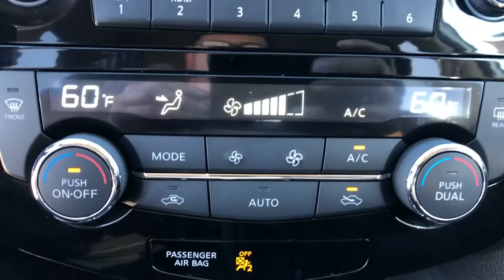2017 Nissan Rogue Moreno Valley, Riverside, Hemet, Perris, Temecula, CA P6424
Glacier White Used 2017 Nissan Rogue available in Moreno Valley, California at Raceway Nissan. Servicing the Riverside, Hemet, Perris, Temecula, CA area.

Raceway Nissan
6030 Sycamore Canyon Blvd

We're Open and We Deliver! Test drives available at your home or office across Riverside County. Recent Arrival!brbrbrCertified.br2017 Nissan Rogue One-Owner Local Trade-in! Wow!, Backup Camera, BlueTooth, Rogue SV, 4D Sport Utility, 2.5L I4 DOHC 16V, CVT with Xtronic, FWD, Glacier White, Charcoal w/Cloth Seat Trim.brOdometer is 16995 miles below market average! 26/33 City/Highway MPG CARFAX One-Owner. Clean CARFAX.brAwards:br  * 2017 KBB.com 10 Best SUVs Under $25,000brbrWe have many different makes and models available including a wide selection of cars, trucks, vans, and SUVs. Raceway Nissan in Riverside County has access to thousands of new and used vehicles which means we can find the right vehicle for you and your family. We are proud to serve the city of Riverside, all of the Metro Riverside County area, and the Inland Empire from our location in Moreno Valley. We are conveniently located in Riverside near the cities of San Bernardino, Redlands, Ontario, Corona, Perris, Beaumont, Temecula, Hemet and many others. We offer military discounts and work with many Credit Unions.brbrbrNissan Certified Pre-Owned Details:brbr  * 167 Point Inspectionbr  * Warranty Deductible: $100br  * Roadside Assistancebr  * Limited Warranty: 84 Month/100,000 Mile (whichever comes first) from original in-service datebr  * Transferable Warrantybr  * Includes Car Rental and Trip Interruption Reimbursementbr  * Vehicle History